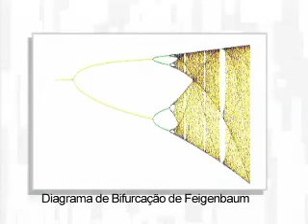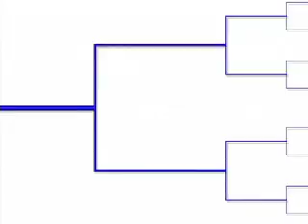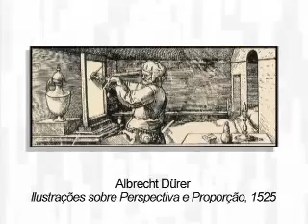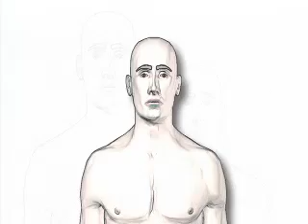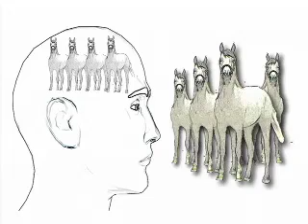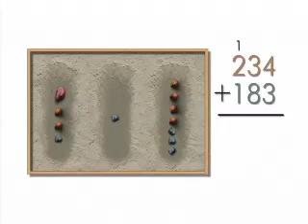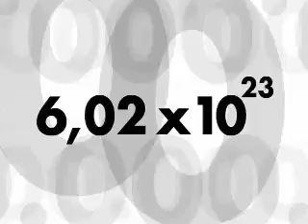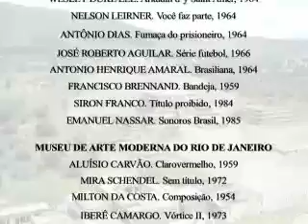Arte e números. (Arte e matemática)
Título:
Autor:
   Ministério da Educação
Categoria:
  TV Escola - Matemática
Idioma:
  Português
Fonte: Domínio Público